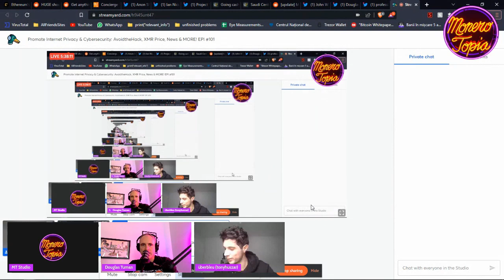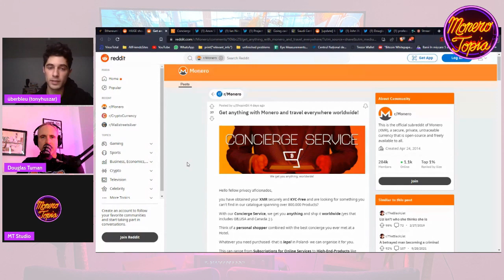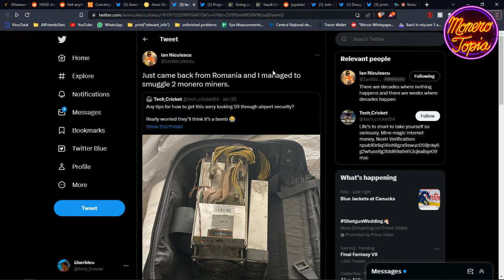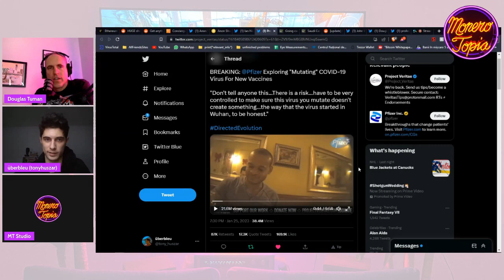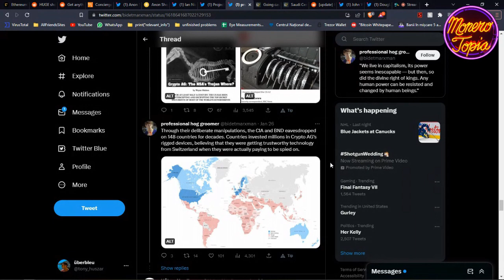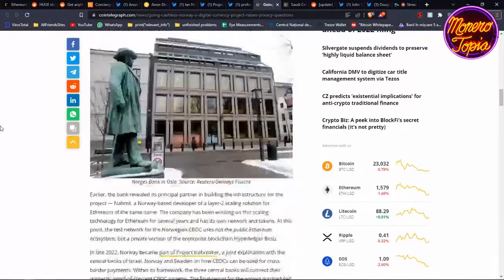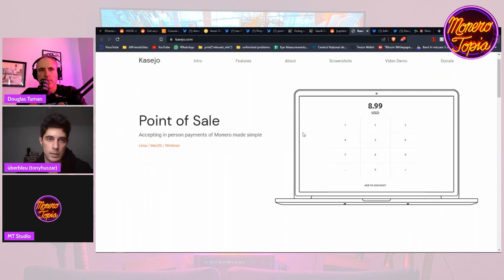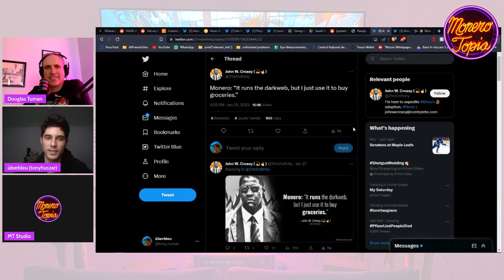Anon shopping, Pfizer and mutating covid, Norway is going cashless & much more! 28/01/2023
Monerotopia Weekly Monero News Segment Episode #101 28/01/2023

XMR news of the week with Tony where he talks about Anon shopping, Pfizer and mutating covid, Norway is going cashless & much more!

Cake user bought all his groceries for the month with Monero